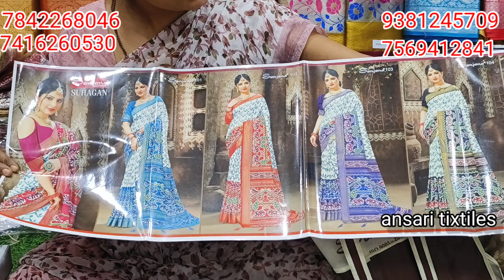దసరా స్పెషల్ ఆఫర్ కంచిపురం సారీస్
Patel market beside Agarwal college Platinum Tower 3rd floor Ansari textile